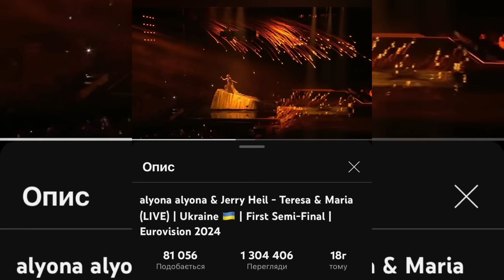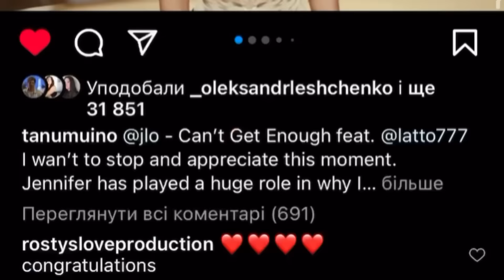УКРАЇНА БʼЄ РЕКОРД ЄВРОБАЧЕННЯ. JERRY HEIL&ALYONA/ALYONA З ТАНЕЮ МУІНЬЙО ЙДУТЬ ДО ПЕРЕМОГИ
Це був 17-ий раз, коли Україна стала фіналісткою пісенного конкурсу. Цим самим українські співачки зробили Україну єдиною країною, яка завжди проходить у фіналі пісенного конкурсу та встановили рекорд в історії Євробачення.

Ви можете підтримати нашу роботу. Для цього ставте вподобайки і поширюйте відео ❤️
Співачка РУСЛАНА ТЕЖ РЕАГУЄ НА ВИСТУП JERRY HEIL TA ALYONA ALYONA. Відео